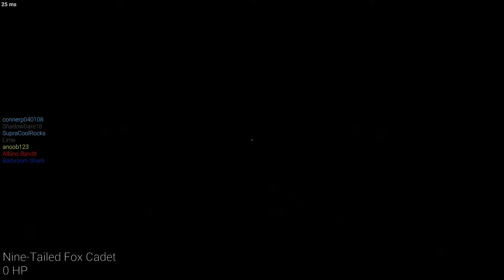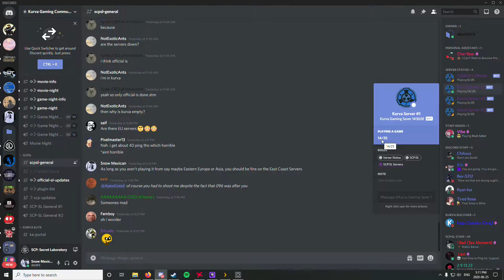SCP Secret Lab 21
My SCP Secret Lab game play, might be nice to put on in the background while doing something else.